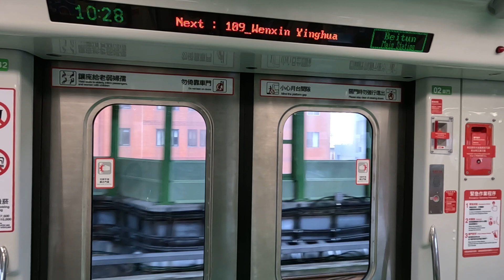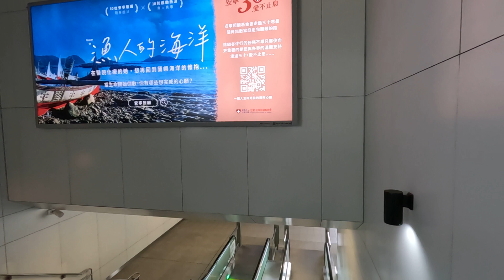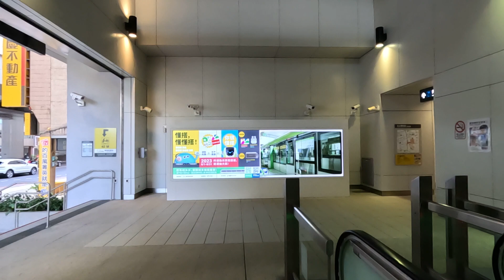台中捷運。市政府站至文心櫻花站+列車離站+走至出口。2023.08.27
台中捷運，市政府站至文心櫻花站+列車離站+走至出口，第一節車廂拍攝，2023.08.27的早上10:30左右